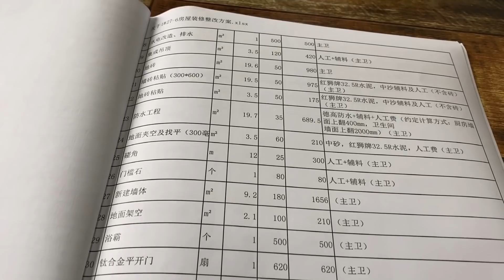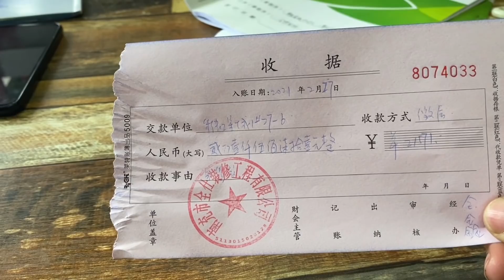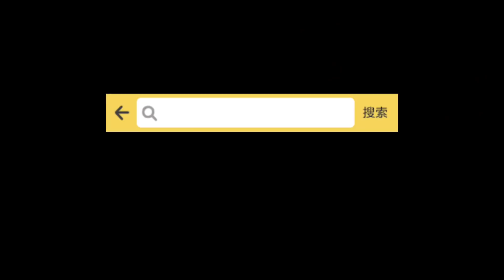336集 .花9万多装好的房子，装完不满意，现在全部拆掉打算重新装修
花9万多装好的房子，装完不满意，现在全部拆掉打算重新装修
目前在四川老家，做四川香肠、腊肉，牛肉酱等美食
四川腊肉以其色泽金黄，咸香鲜美久负盛名。其独特的烟熏香美味道令食客难以忘却。四川腊肉的制作、烹制还有吃法是不能马虎的
这个冬天就让美食温暖大家